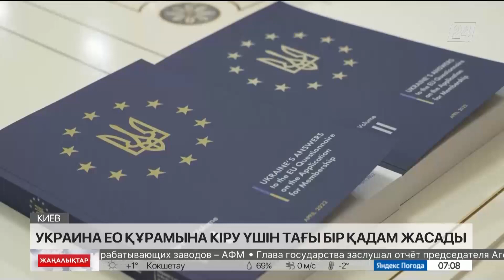Украина Еуроодақ құрамына кіру үшін арнайы сауалнама толтырды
Бұл туралы осы елдің президент кеңсесі басшысының орынбасары Игорь Жовква хабарлады.